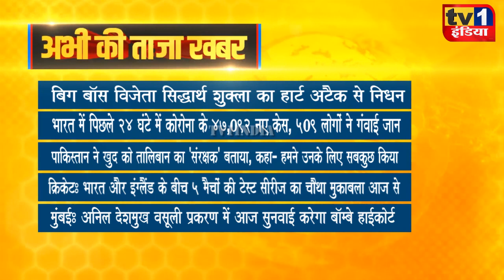Taza Khabar | Morning News Updates | प्रमुख सुर्खियां 02.09.2021